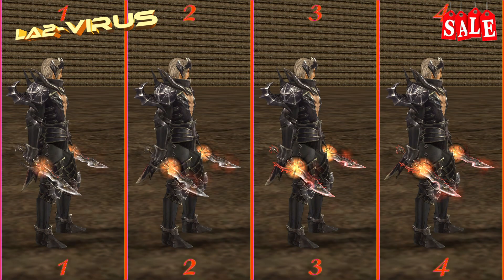Full Set of Lilith Weapons 1,2,3,4 Level. LINEAGE II - Prelude Of War. Any Chronicles ◄√i®uS►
Полный Комплект Оружия Лилит 1,2,3,4 Уровень. LINEAGE II - Prelude Of War. Любые Хроники ◄√i®uS►

My Skype for communications : la2-viRUS